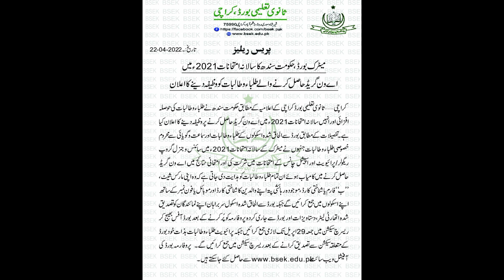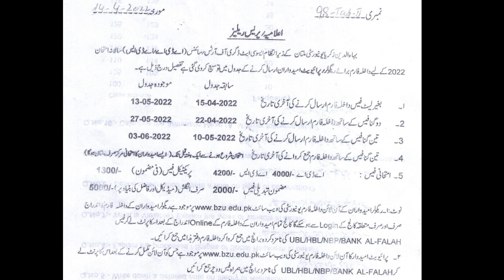Scholorship Of Sindh Govt For Karachi Matric Board. PIEAS and BZU Admissions Opened.